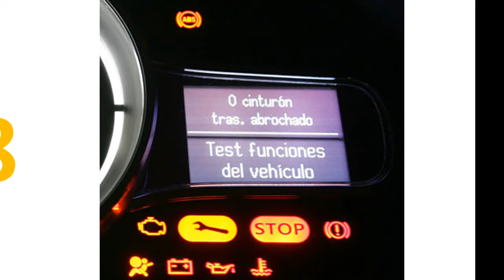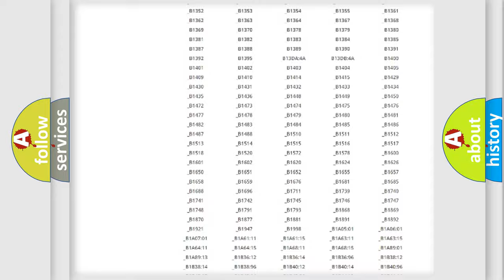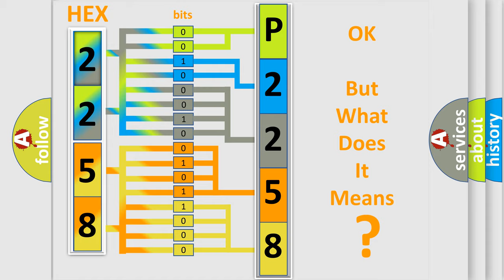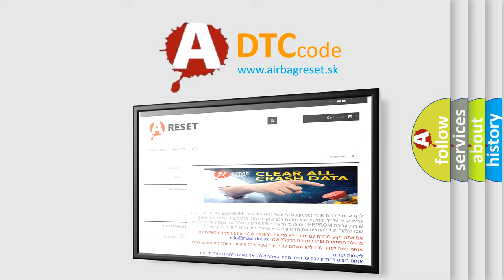DTC Volkswagen P2258 Short Explanation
Contents:
0:21 Basic DTC analysis according to OBD2 protocol standard.
1:48 Insight into programming
2:58 A diagnostically understandable description of the Diagnostic Trouble Code
3:05 Basic error definition

Make:
Volkswagen
Code:
P2258
Definition:
Rear Wheel Speed Signal Circuit Open
Description: